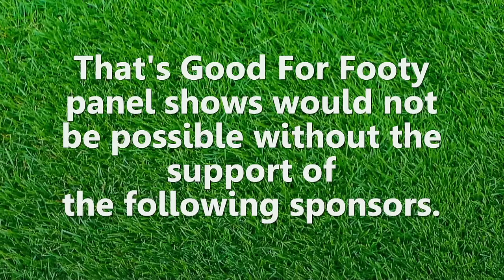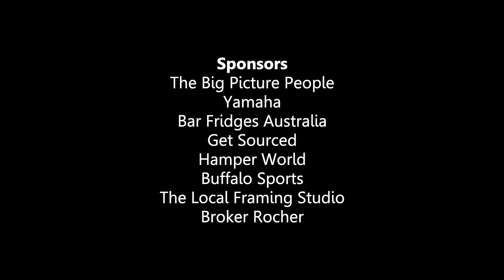Aussie Rules That’s Good for Footy Collingwood Post Grand Final show December 20th 2023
That's Good for Footy @thatsgoodforfooty is a LIVE AFL based Footy panel show, which is LIVE every Wednesday night 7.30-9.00pm from venues all across Melbourne, This show was filmed at the Italian Sports Club in Werribee . The shows feature 2 current day players from all of the 10 Victorian based AFL clubs.